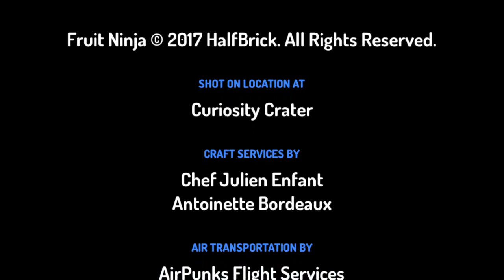The hero blockbuster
2019 February 16 5:48
Bangladesh